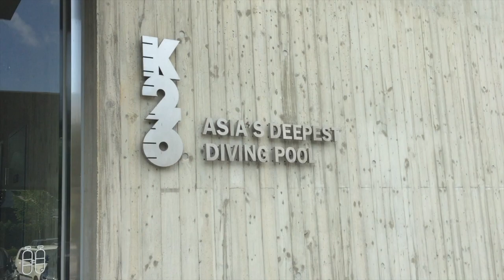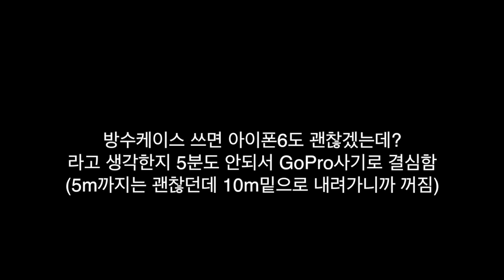[Vlog] 브이로그/두번째 프리다이빙/K-26 첫 방문/Visiting the Deepest Diving Pool in Asia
두번째 프리다이빙
아시아에서 가장 깊은 다이빙 풀 K-26에 다녀왔어요~

My 2nd freedive.
I visited the Deepest Diving Pool in Asia:D